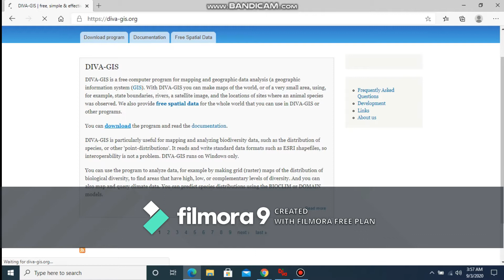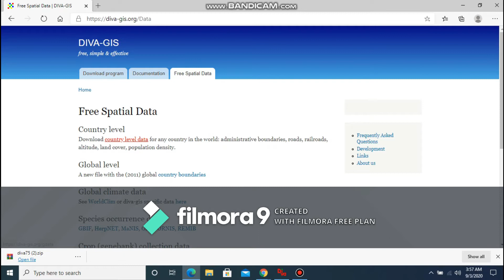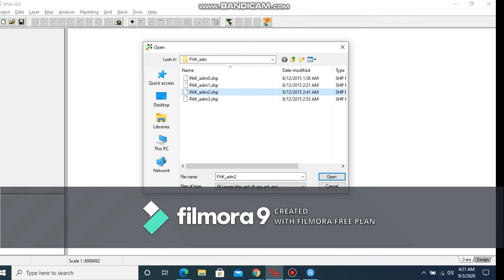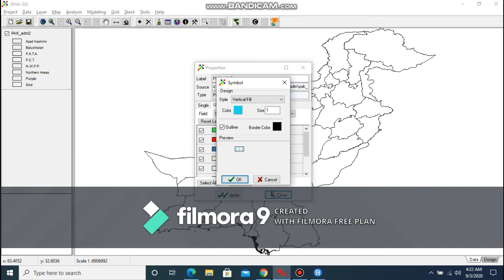Introduction to DIVA GIS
DIVA-GIS is a free computer program for mapping and geographic data analysis (a geographic information system (GIS)